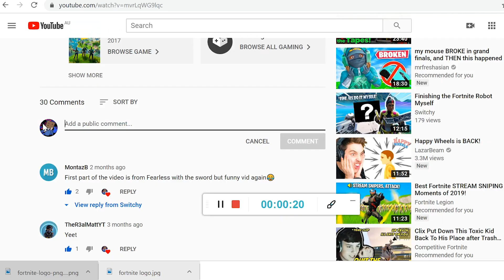The STRAIGHT LINE Challenge In Fortnite!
Whats up everyone, in today's video I Attempted The Straight Line Challenge. In Fortnite! The rules are simple: I must land somewhere on the battle bus route, if I leave the line I lose, and to make it easier for myself, I CAN grab loot from outside the line with a fishing rod or harpoon gun.

It may sound simple, but the hardest part about this challenge was STAYING on the line, hence the reason that's how most of the clips end. I eventually started to just build a path on my line which was a game changer.

IF YOU POST A VIDEO OF YOURSELF TO YOUTUBE FOLLOWING THE RULES IN THIS VIDEO AND GETTING AN EPIC VICTORY ROYAL, DM ME ON TWITTER THE LINK SO I CAN FEATURE YOU IN THE NEXT VIDEO!
Hi, my names switchy and thank you for clicking on one of my videos. Im new to the youtube scene and will be basing my channel around gaming and other things of the sort.

-Outro

Song: (Free) Non-Copyrighted Background Music!

If you're still reading you DONT owe me a sub